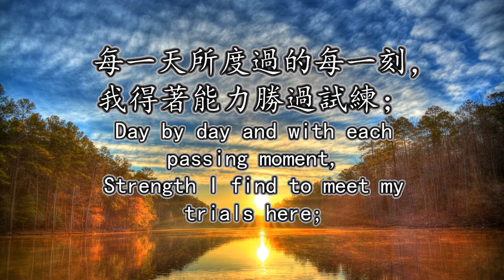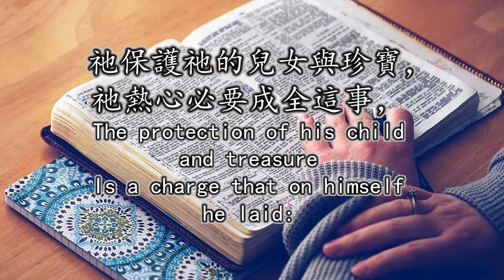Day by Day 每一天 - Harmonica Praise